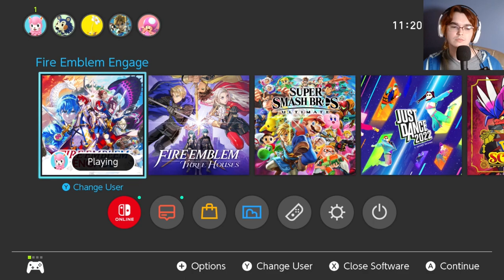Best girl best girl best girl...paya - FE Engage Maddening Playthrough Part 9!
I apologize for the mic quality, getting used to the new settings was a learning experience, things should hopefully be better going forth.